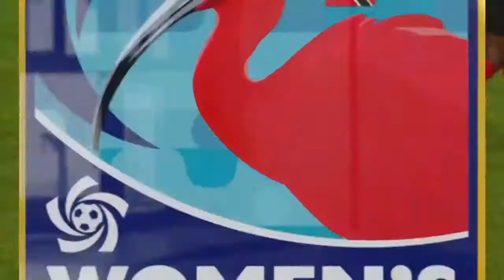GOAL @CanadaSoccerEN, Jordyn HUITEMA No. 12, min 87